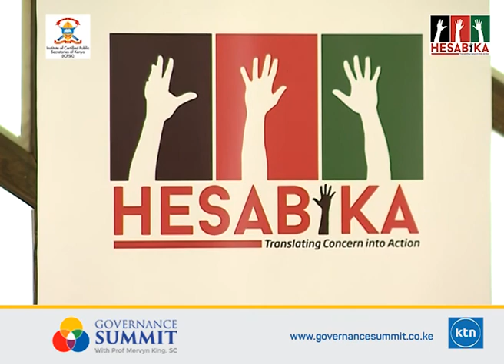Public Participation Part 2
PUBLIC PARTICIPATION: How to Make it Work for Kenyans  a panel discussion Hosted by Joe Ageyo at the just concluded 2018 Governance Summit. The panelist: 1. H.E HON. Kivutha Kibwana, Governor of Makueni County.  2. Prof. Mervyn King. 3. Ms. Rachael Muthog, KEPSA Deputy Head, Public Private Dialogue.  4. Henry Ochieng, CEO - The Kenya Alliance of Resident Association (KARA)